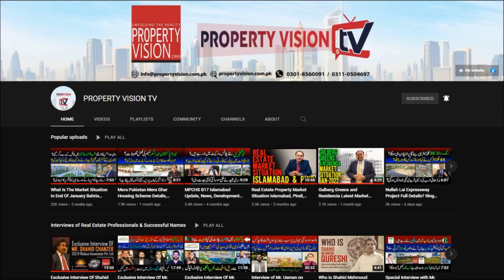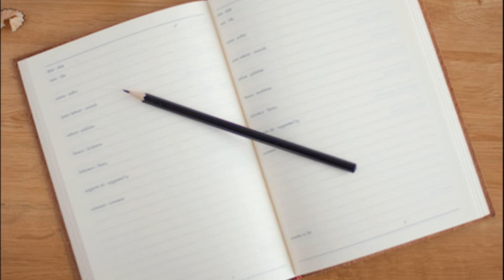Be Careful! You Won't Be Rich If You Are Doing These Mistakes? Poor People Mistakes? How To Be Rich?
In this video, Mr. Ahmed Aqeel Editor @Property Vision TV talked about Rich, poor, rich people, poor people, why rich people are less, why poor people are more, why rich people are lesser then poor, why poor people are more then rich, how to become rich, what are the advantages of becoming rich person, how to become a successful businessman, What Are The 4 Things Poor People Do And The Richs DON’T? Why Most Of The People Are Not Rich? why poor peoples, why poor peoples campaign, how to avoid scams in business, how to get success in business,

Channel Managed By:
• Technofact Studio

Rich, poor, rich people, poor people, why rich people are less, why poor people are more, why rich people are lesser then poor, why poor people are more then rich, how to become rich, what are the advantages of becoming rich person, how to become a successful businessman, What Are The 4 Things Poor People Do And The Richs DON’T? Why Most Of The People Are Not Rich? why poor peoples, why poor peoples campaign, how to avoid scams in business, how to get success in business.